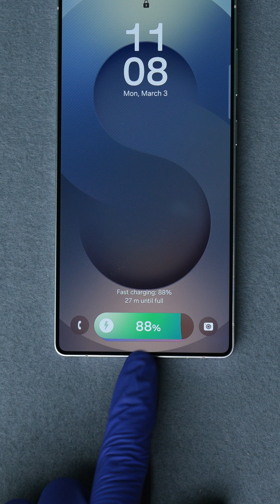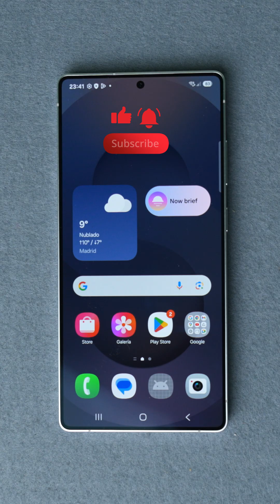How to EASILY Restore Your Samsung to FACTORY SETTINGS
How to EASILY Restore Your Samsung to FACTORY SETTINGS - Samsung Hard reset Quick & Easy tutorial.

Need to hard reset your Samsung phone and bring it back to factory settings? Whether you've forgotten your Password/pattern or you're trying to fix issues, erase all data, or prepare your device for resale, this video shows you how to do a hard reset on any Samsung Galaxy model in under 90 seconds.

⚠️ WARNING: This will erase all data from your device. Make sure to back up your important files before performing a factory reset.

🎯 Works for Samsung Galaxy S25 Ultra, S24, S23, S22, Note 20, A-Series, Fold, Flip & More!

📌What You’ll Learn in This Video:
✅ How to enter recovery mode on Samsung
✅ How to perform a factory data reset
✅ Step-by-step hard reset instructions
✅ What happens after reset – and how to reboot

📌What a Hard Reset on your Samsung Galaxy is good for?
- Fix performance issues and app crashes
- Erase your phone before selling or trading in
- Clear all personal data and settings
- Troubleshoot forgotten password issues (FRP warning applies)

🕒 Timestamps:
📌 00:00 Intro: HOW TO HARD RESET SAMSUNG | Quick Factory Reset Tutorial
📌 00:06 Backup Warning Before Reset
📌 00:11 Entering Recovery Mode
📌 00:50 Wipe Data/Factory Reset
📌 01:18 Confirming Reset & Reboot
📌 01:21 Reset Complete & Final Steps
📌 01:25 Outro